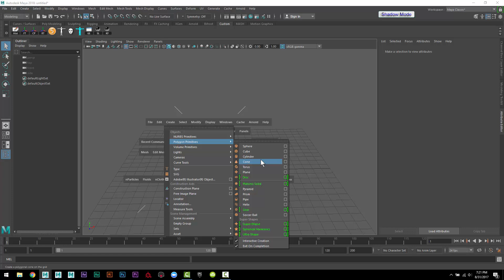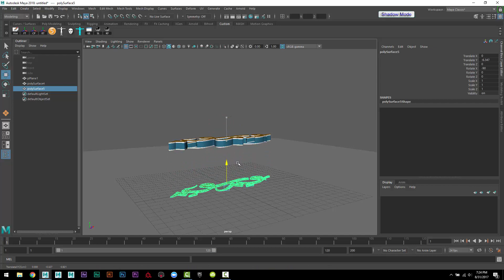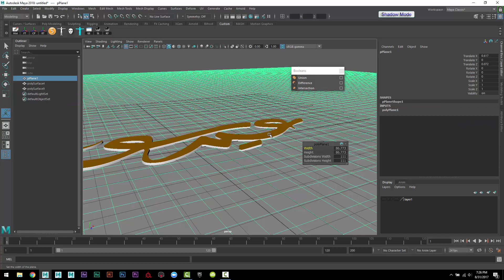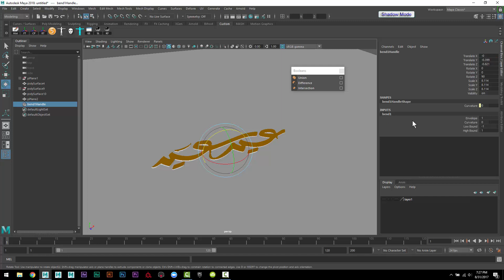Maya Logo Deform